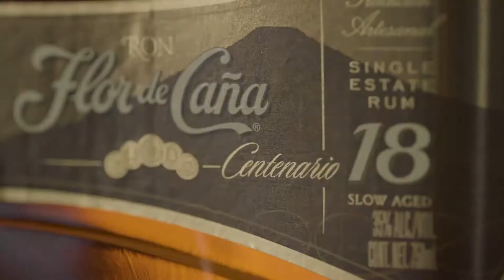Demo Reel 2020 - Publicidad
Demo reel Caramba Films 2020 - Publicidad